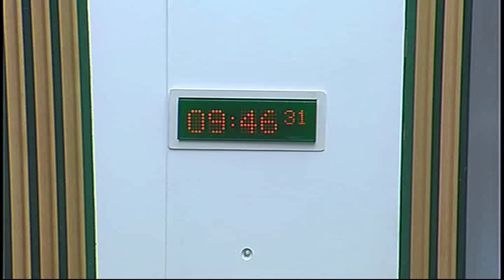Justice Committee - Scottish Parliament: 24th February 2015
- Scottish Parliament Justice Committee. Agenda

1. Subordinate legislation: The Committee will take evidence on the European Protection Order (Scotland) Regulations 2015 [draft] from—
Paul Wheelhouse, Minister for Community Safety and Legal Affairs, Neil Watt, Head of EU Implementation Team, Neil Robertson, EU Policy Manager, and Craig McGuffie, Directorate for Legal Services, Scottish Government.
2. Subordinate legislation: Paul Wheelhouse (Minister for Community Safety and Legal Affairs) to move—
S4M-12361—That the Justice Committee recommends that the European Protection Order (Scotland) Regulations 2015 [draft] be approved.
3. Agricultural crime: The Committee will take evidence, in round-table format, from—
Tony Dysart, Crown Office and Procurator Fiscal Service;
Jamie Smart, Chair, Legal and Technical Committee, National Farmers Union Scotland;
Martin Malone, Regional Manager Scotland, NFU Mutual;
Detective Chief Superintendent Robbie Allan, Divisional Crime, and Detective Sergeant Lynn Nelson, Police Scotland;
Dr Robert Smith, Robert Gordon University;
Douglas Scott, Senior Policy Adviser, Scottish Borders Council;
Teresa Dougall, South East and South West Regional Manager, Scottish Land and Estates.
4. Prisoners (Control of Release) (Scotland) Bill: The Committee will take evidence, in round-table format, on the Bill at Stage 1 from—
Lisa Mackenzie, Policy and Public Affairs Manager, Howard League Scotland;
Pete White, National Co-ordinator, Positive Prison? Positive Futures;
Yvonne Gailey, Chief Executive, Risk Management Authority;
Eric Murch, Director of Operations, Scottish Prison Service;
Sean McKendrick, Social Work Scotland;
Professor Fergus McNeill, Professor of Criminology and Social Work, University of Glasgow;
Professor Cyrus Tata, Professor of Law and Criminal Justice, University of Strathclyde;
Sarah Crombie, Acting Director of Corporate Services, Victim Support Scotland.